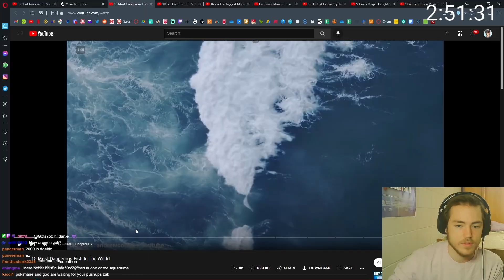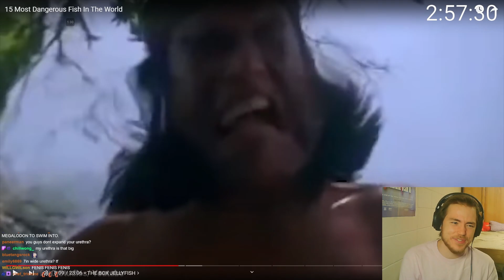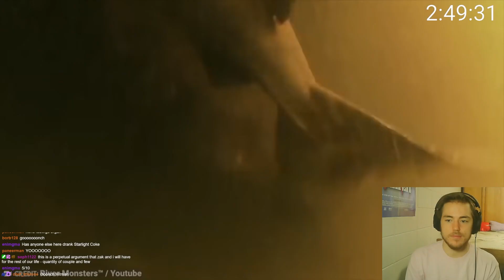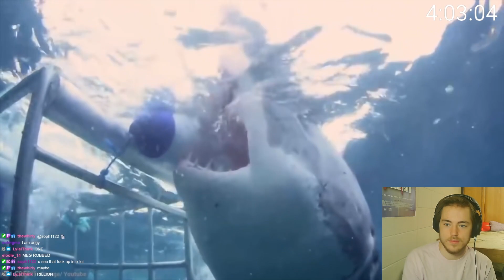Fish Biologist reacts to "Most Dangerous Fish"